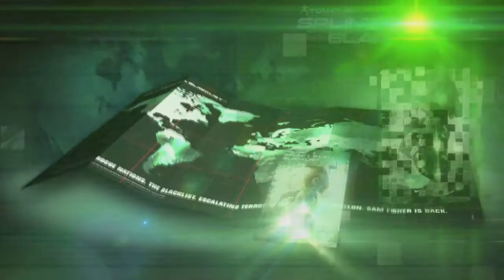Splinter Cell Blacklist Sam E3 2012